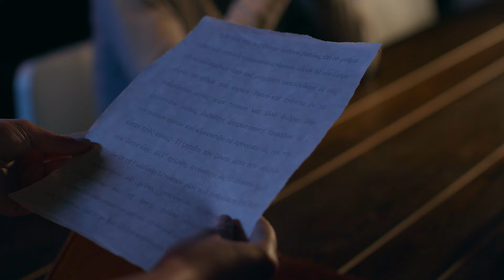Letters of John: The Bible Explained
Watch our Introduction video on the Letters of John, which outlines the book's main theme and how it is fulfilled in Jesus.

In his letters, John encourages a congregation under attack by a group of false teachers he calls antichrists. These antichrists are preaching a message contrary to the Gospel and doing all they can to sow discord and confusion. Through John's letters, we learn about the Good News that Jesus has come in the flesh and why a simple Gospel is the best antidote to the complexity, confusion, and discord sown around us.

To view all our free resources on the Letters of John,

Credits (in order of appearance):
John: Bill Merickel
Jesus: Danny Varughese
Electa: Clare Holt
Satan: Matthew Oakley
Gaius: Mitchell Hill
Diotrophes: Pat Hobbs
Antichrist 1: Collin Place
Demetrius: Jamal Williams
Antichrist 2: Ty Johnson
Judas: Rane Thomason

Special thanks to Oklahoma Christian University for allowing us to use their facilities for this production.